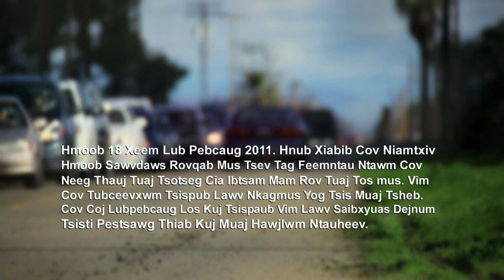Hmoob 18 Xeem New Year 2011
Car Jam At Entrance Hmoob New Year, Sigma EF 170-500mm Len, 5D MK-II plus Panasonic GH1 with EF to M4/3 Len.